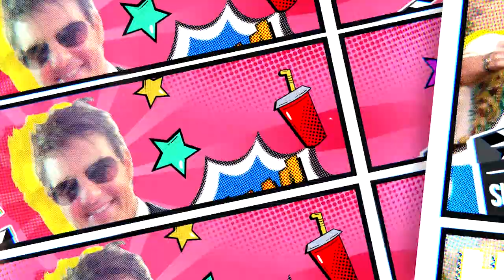晨翔別看！《限時同居侯八天》台孔劉大告白梁以辰💓宋偉恩再甜曬男友💋專訪(下)｜EN Sub【電癮好選喆Top Movie Picks】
勵政達竟然現場告白梁以辰?!!!
宋偉恩桃花好幾台車擠不下.
更多爆炸性的內容都在這集一一呈現戲裡戲外都精采!!
按個讚，更多幕後和第一手趣事不漏接😘